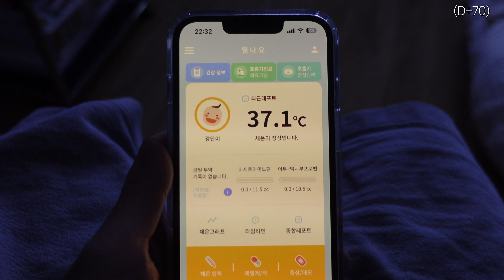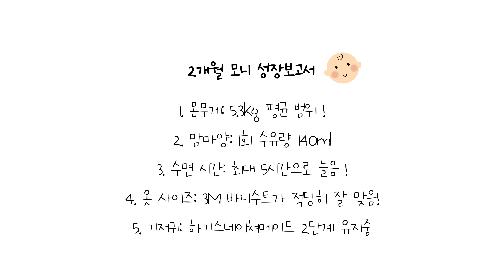육아vlog/ 2개월 아기의 일상/ 2개월 예방 접종, 생애 첫 아기수영 도전/ 매일매일 계속되는 육퇴 기념 포식…🤣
안녕하세요! 잔히입니다.

오늘은 아기 2개월 영상으로 준비했어요.

자세한건 영상으로 확인해주세요.

감사합니다. ❣️❣️

! 최고화질 4K로 감상해주세요😊 !

BGM 🎵출처

Oneul -

 • 게으른 수요일 (Lazy Moo...

• Oneul - 봄을 피워내는 요...

 • ✨샛별 - SOSO✨(Royal...